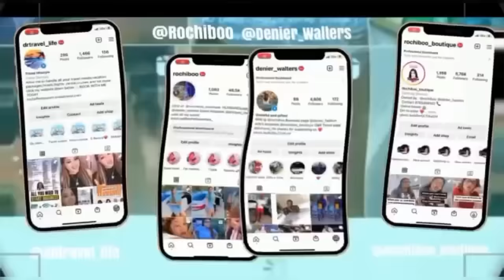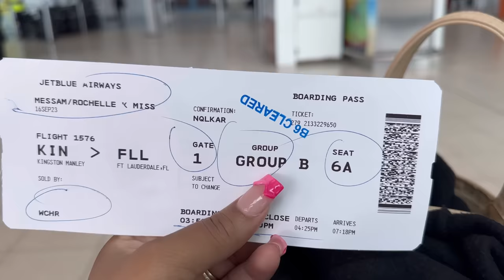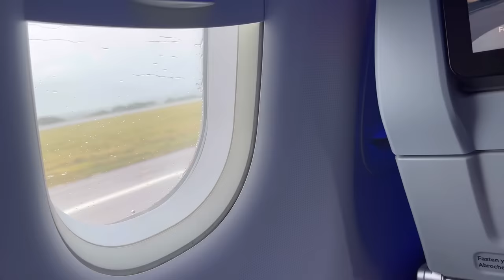Leaving Jamaica heartbroken after 4 months 😭💔💔😭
🧳I am a Travel Business Owner, associated with a leading global travel company. This means I have the opportunity to arrange and book travels just like any other large travel businesses. 🏖✈️

🌏I have access to reputable and trusted travel partners both locally and internationally. (These are the top name hotels, airlines, cruise lines, car rentals and much more). 🛳

✅Please feel free to support my endeavours by allowing me to handle your upcoming travels.🗽 travelagent travel 👇🏻

PREVIOUS VIDEO RECREATING MY WIFE IG PHOTOS

TRUTH OR DARE SPICY EDITION

RUBBER AND MAKE UP PRANK ON WIFE

TOLD MY HUSBAND HIS THING WAS TOO SMALL

DIVORCE PRANK ON MY WIFE

MY WIFE IS FINALLY HOME

I TRAVELED TO MIAMI IN COVID 19 JUST TO SEE MY FAMILY EXCITED MUCH

NAUGHTY NEVER HAVE I EVER

MY FIRST HOUSE PARTY WE WAS ALL MESSED UP

MY SWIM WEAR TRY ON HAUL

HUSBAND SMASH OR PASS VIDEO

Wanna make money message me I got got